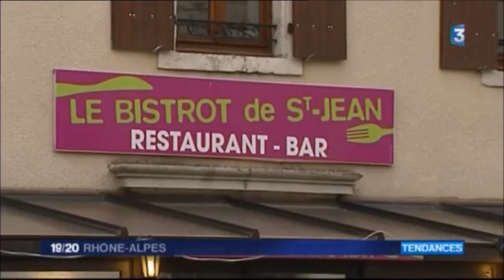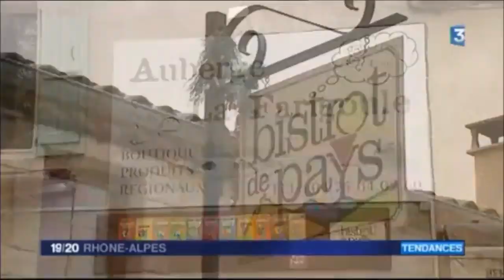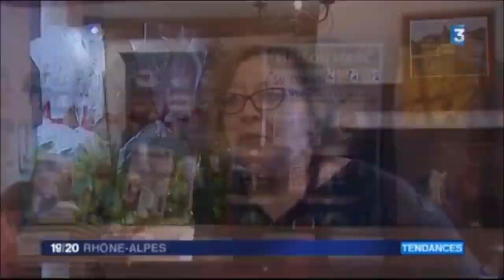Bistrots de Pays Ardèchois - 04 mars 2016 au 1920 de France 3 région Rhône Alpes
Partez à la découverte du tout nouveau Bistrot de Pays Ardèchois à  Saint Jean le Centenier (le Bistrot de Saint Jean) et à Bidon (Auberge de la Farigoule). Cantine scolaire, produits de terroir, recettes traditionnelles, tout y est!